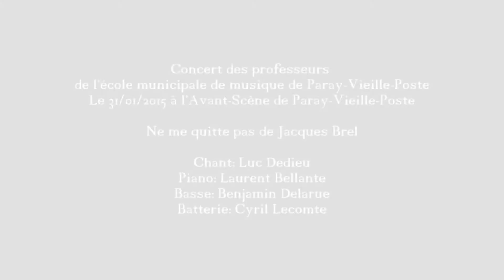Ne me quitte pas-Concert des Profs de Paray-Vieille-Poste-le 31/01/2015.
Concert des professeurs de l'école municipale de musique de Paray-Vieille-Poste le 31/01/2015 à l'Avant-Scène de Paray-Vieille-Poste.

Ne me quitte pas de Jacques Brel.

Chant: Luc Dedieu.
Piano: Laurent Bellante.
Basse: Benjamin Delarue.
Batterie: Cyril Lecomte.

Chanteur.
Pianiste.
Bassiste.
Batteur.

Vidéo.

NMIDF.